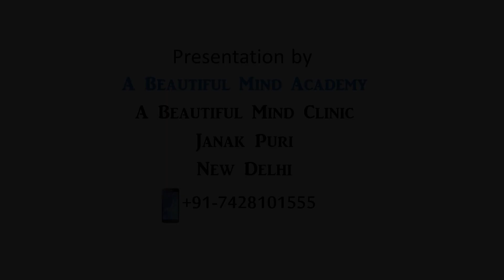Science of PUBG मोबाइल Game Gaming Addiction & Treatment in Hindi Analysis -Part 2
ADHD & SLD Case Study

Clinic Address –
A Beautiful Mind Clinic C-4C, 380, Janak Puri